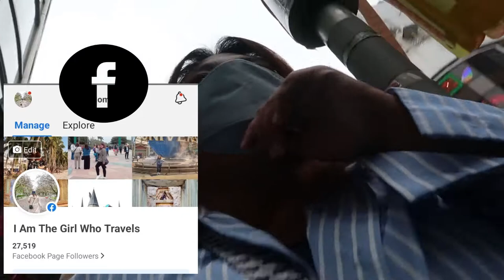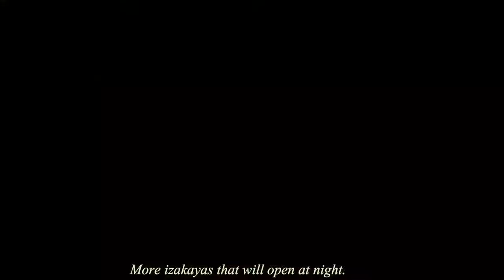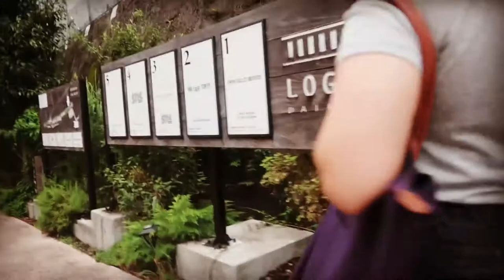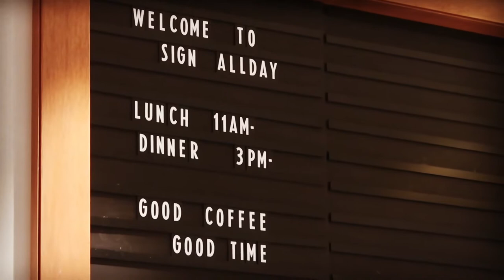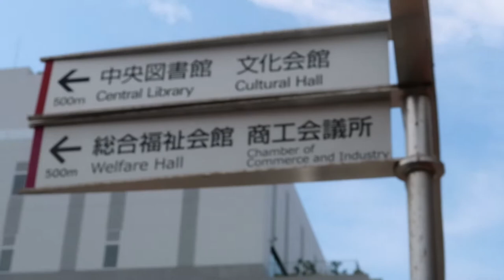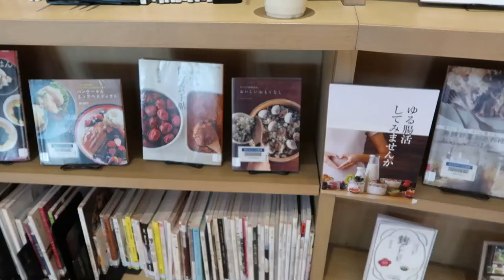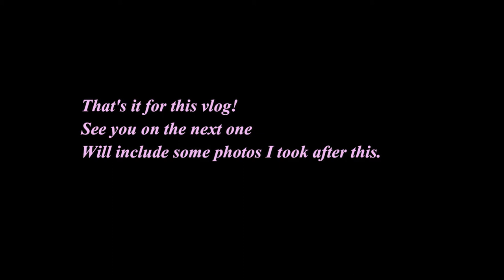AESTHETIC TOKYO COFFEE SHOPS + BEAUTIFUL LIBRARY IN EBINA| I AM THE GIRL WHO TRAVELS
Hi everyone! Went to Shibuya again and this time I am sharing some aesthetic coffee shops we found while strolling around Daikanyama. Also, spent some time at a beautiful local library.